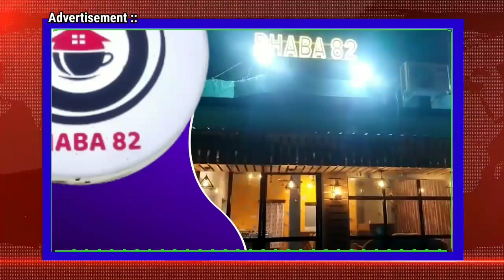ভোট কেন্দ্রের মধ্যে রয়েছে বিজেপির ক্যাম্প অফিস এমনই অভিযোগ উঠে আসছে তৃণমূল কংগ্রেসের কর্মী